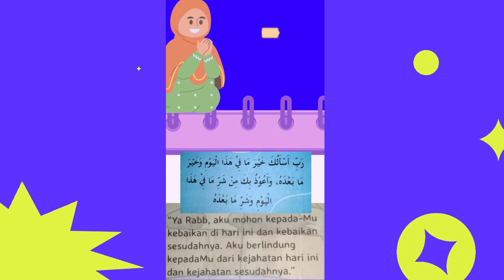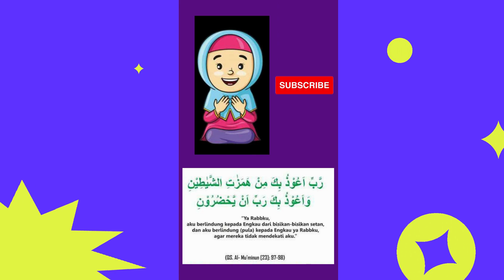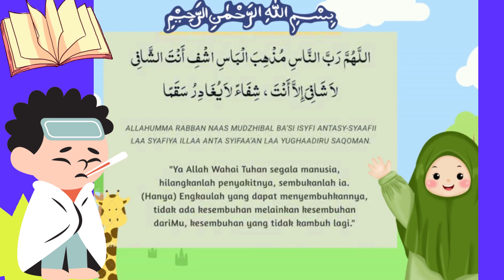Kumpulan Do'a yang Insya Alloh mudah di hafalkan.doa kids | Oenix Animation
berisi 4 Do'a yang Insya Alloh mudah untuk di hafalkan.